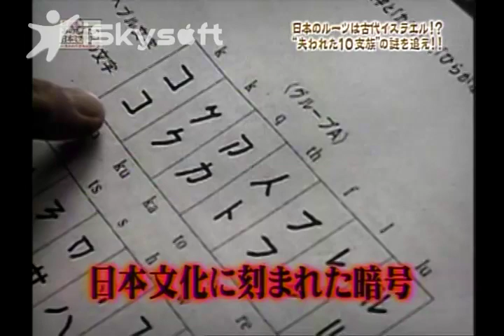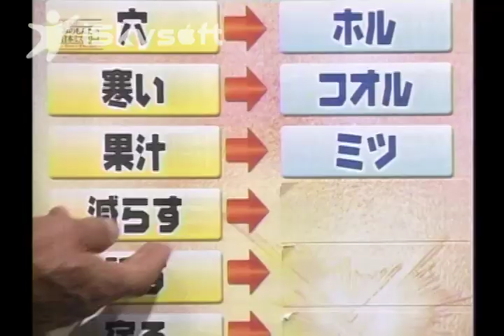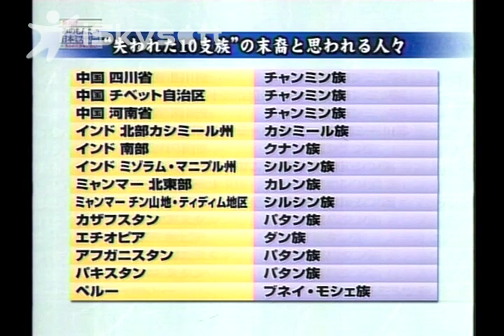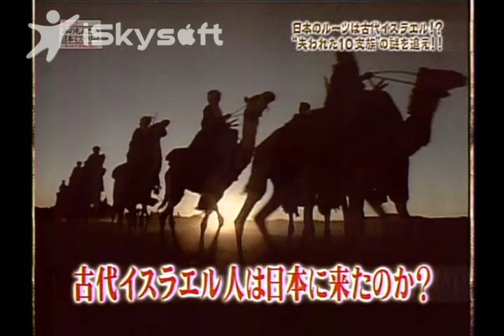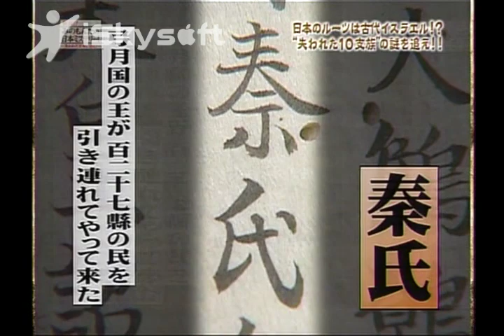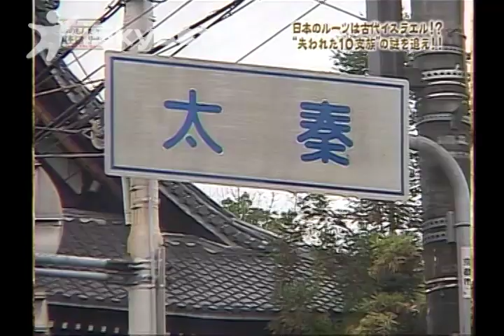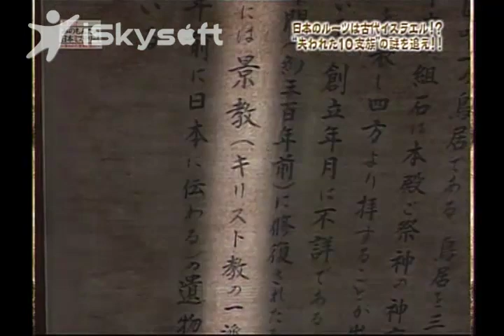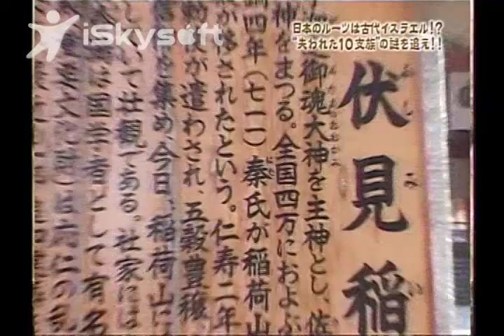The Roots of Japan Were Ancient Israel!? - Part 2of7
For English Subtitle, click "CC" on the opposite side of the play button.

Recorded from TV Tokyo.
"New Theory!? Mysteries of Japan." Similarities of Hebrew and Japanese, Gion Festival, Issac Festival at Suwa, Tengu, Sumo, Mt. Tsurugi, The Hata Clan, etc.